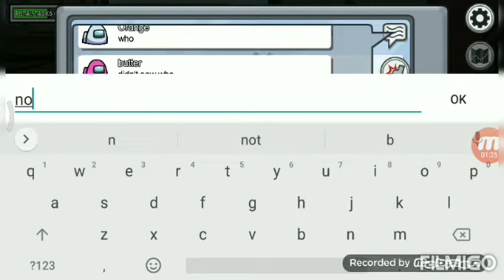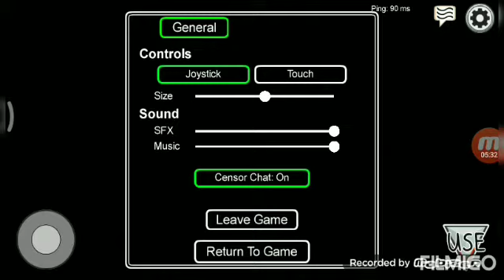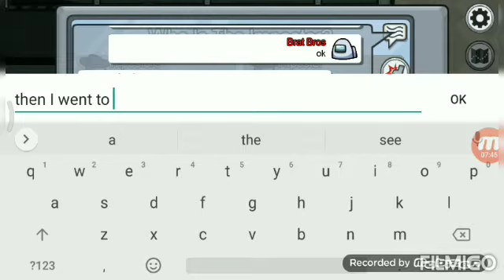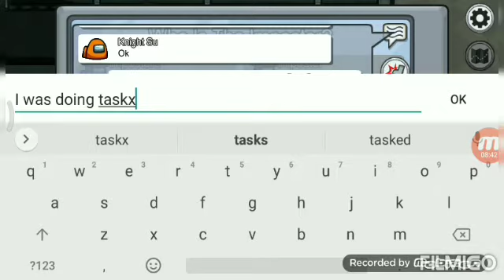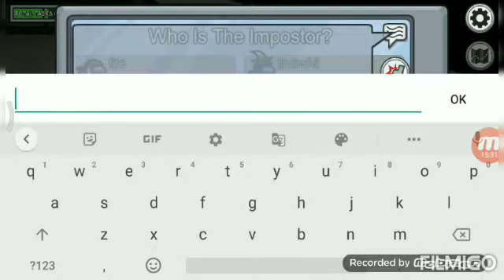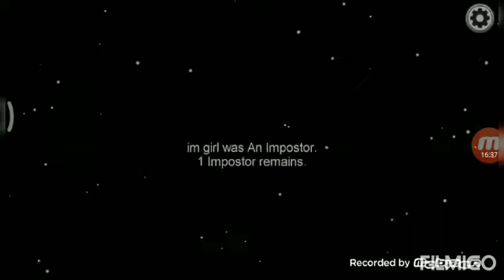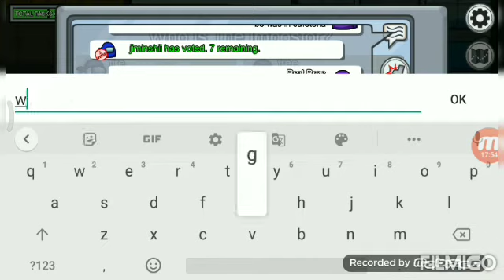Playing Among Us 😂. Gameplay#2. Funniest Match Ever 🤣🤣🤣🤣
Hey Brats 😎. Hope You Like The Video.This Is A Gameplay With Shayaan. FUNNIEST MATCH 😂. Hope You Like It